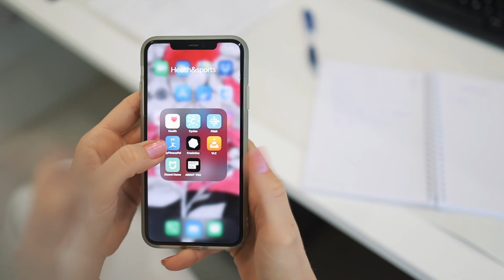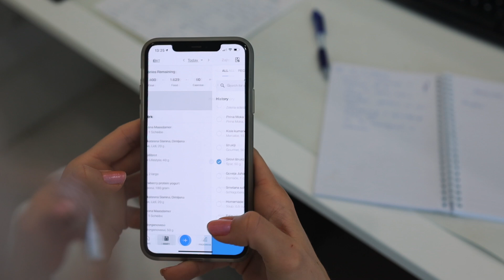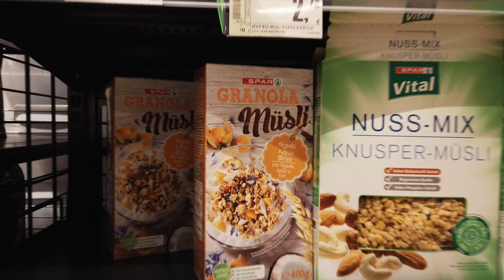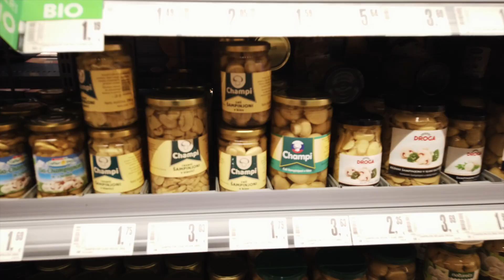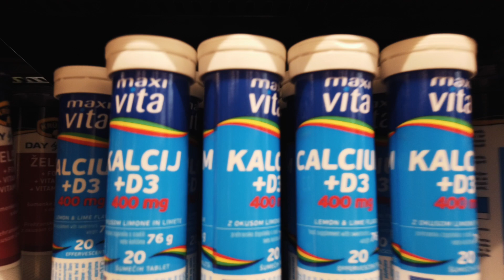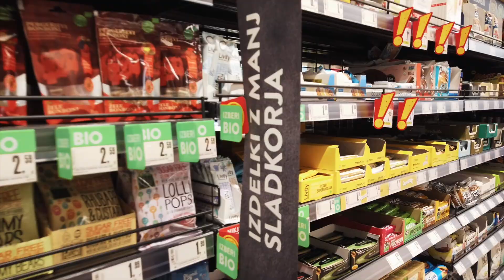Kako pojesti manj (kalorij)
5 trikov kako pojesti manj

V tem videoposnetku vam predstavljava 5 trikov, ki jih midva uporabljava zato, da pojeva manj kalorij čez dan in s tem ohranjava vitko postavo in pa six pack, z vami deliva na kanalu @MojLaboratorij.

Morda tudi vi želite ohraniti prehranjevalne navade od poletja, ali pa bi radi izgubili kakšen kilogram. Diete niso za vsakogar, sploh pa je težava diet v tem, da ne sodijo v vaš način življenja.

Midva z dieto prideva na ti s pomočjo teh petih trikov.

Sicer pa kot ste že vajeni, za vas preizkušava različne diete, vpliv na zdravje pa tudi prek laboratorijskih izvidov deliva tukaj na YouTubu. Podobne vsebine iz laboratorija vas čakajo ob nedeljah zato, če vam je bila vsebina v videu všeč, se naročite na kanal. Spremljajte tudi vse objave na socialnih omrežjih pod geslom: MojLaboratorij oziroma obiščite stran

Spremljajte tudi objave na omrežjih z

Glasba uporabljena v videu:

Artist: Noir Et Blanc Vie | Track: BeeyornandRaysd